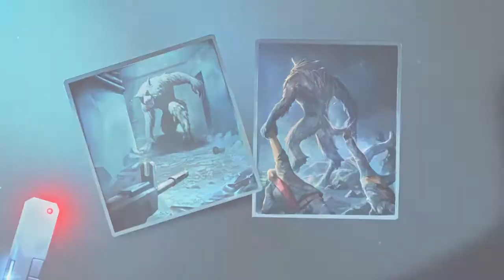DON'T EVEN THINK_